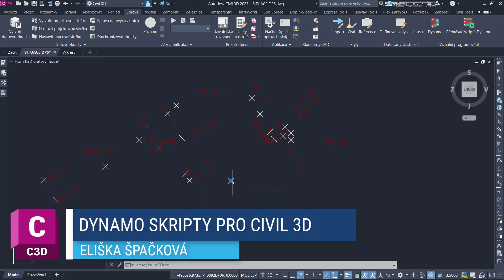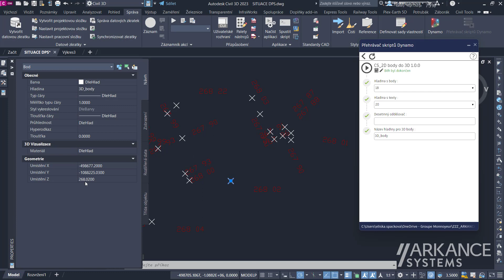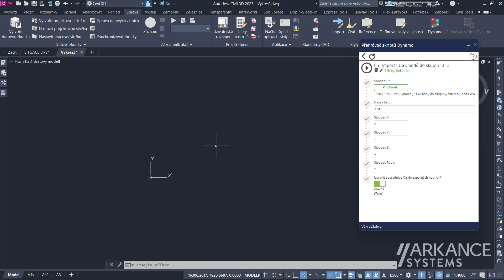Dynamo skripty pro Autodesk Civil 3D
Ukázka skriptu 2D body do 3D a Import COGO bodů do skupin. Oba skripty využívají doplňkový Dynamo balíček Arkance Systems. Viz
(download package/balíčku přímo v prostředí Dynama, .dyn skripty z Helpdesku)